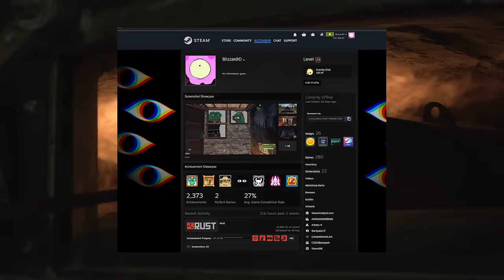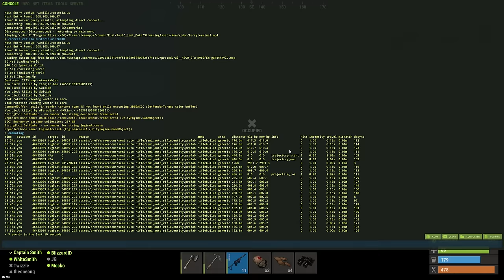I Built a Hotel on a Boat in Rust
How much can you trust Rust players? Enough to live on a boat with 6 random strangers? Well today, we are going to put TRUST to the test! I will be attempting to build a hotel.. on a boat! Six random strangers, stranded out at sea together! Let's see if this works lol. Enjoy :)

Chapters:
0:00 Introduction
1:12 New Beginnings: Making a Friend
5:20 Sharing a Base with a New Rust Player
7:27 The First Adventures with WhiteSmith
15:04 Visiting a Hotel
18:03 The Path to Tier 2 Workbench
25:05 Electrifying and Automating the Base
27:45 Taking WhiteSmith on his First Raid
29:50 THE SEARCH for a TUGBOAT
33:20 Sponsorship: Manscaped
34:38 The Boat Takeover Raid
38:50 Searching for Guests To Live on Our Boat
42:55 The First Boat Hotel Guest: JG
45:55 Creating an Alliance with another Boat
53:38 Purchasing a Submarine for Protection
54:52 The Second Boat Hotel Guest: Mocko
59:40 The First Ocean Fight with Another Tugboat
1:03:58 Destroying Enemies at Harbour
1:13:52 The Most Trustworthy Rust Player Ever
1:15:47 Purchasing Torpedos
1:18:05 The Third Hotel Guest: Solo
1:20:45 The 4th, 5th and 6th Hotel Guests: Monster, Aleee and Thunder
1:24:52 Taking Oilrig with all of our Hotel Guests
1:38:00 Outro: Thanks for Watching Lads :-)

Thanks to Joey, key, Soul, Hkings, Huw, Serg and Narrator for helping me with the thumbnail! Legends.

Hello! I'm JordanRants and I mostly post Rust content on this channel! I play vanilla Rust and I love the interactive side of Rust. You'll see plenty of raids and alliances on here!

PC Specs:
500GB Samsung 970 EVO PLUS M.2 PCIe Solid State Drive